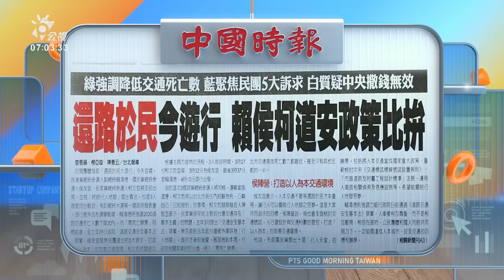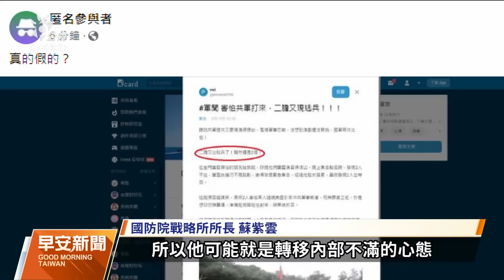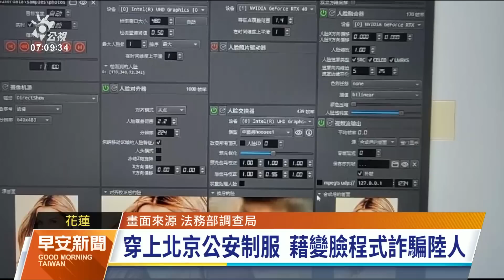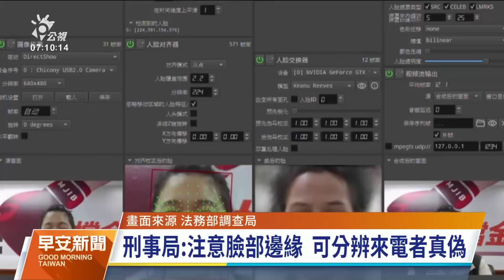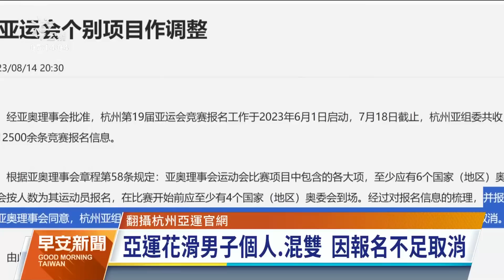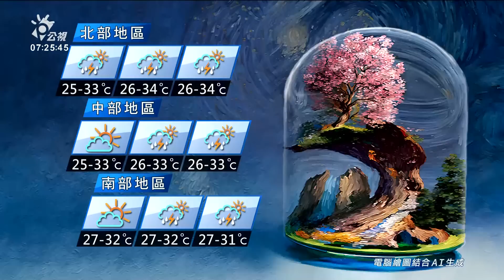20230820 公視早安新聞 完整版｜多明尼加首都爆炸32死 家屬急尋失蹤者